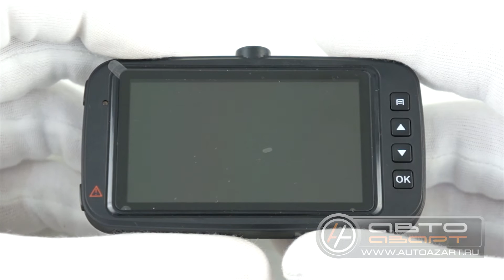Stealth DVR ST 240 обзор видеорегистратора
Видеорегистратор Stealth DVR ST 240

Модель видеорегистратора Stealth DVR ST 240 относится к бюджетной линейке записывающих устройств бренда Stealth, отлично подходящих для повседневного использования при любом освещении. Аппарат работает на технологии FullHD, снимая видео в разрешении 1080p, демонстрируя тем самым хорошее качество картинки, позволяя определить на видео мелкие детали: дорожные знаки, номера впередиидущих автомобилей и лица остановивших автомобиль инспекторов дорожной полиции.